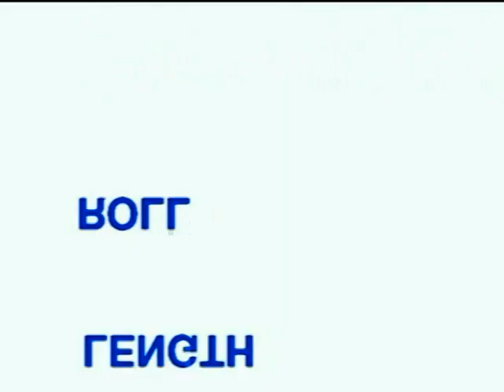Суворовский РОВД г Одессы, взгляд в прошлое.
Суворовский РОВД г Одессы, взгляд в прошлое. 9 Декабря 1997 года, милиция Украины на кануне своего профессионального праздника. "Лихие 90-е", как сейчас принято говорить, тогда считалось, что это обычные девяностые. Будет серия небольших роликов из жизни Суворовского РОВД того периода. Сейчас - это история, а тогда - будни.